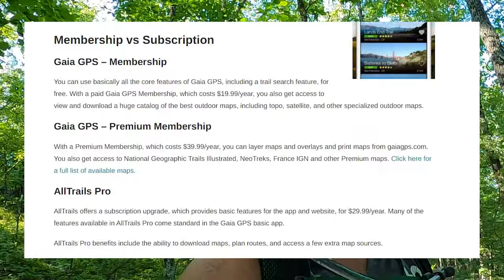2 CENT Tuesday - Gaia GPS VS All Trails App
2 CENT Tuesday - Gaia GPS VS All Trails App

I hope you really like 2 Cent Tuesday. Where I give reviews, advice, and just my 2 Cents. I have really enjoyed making these because I would think of small things, I would like to share but didn't have enough content to fill a full video. So, these have been great. If you have anything you would like me to research or test out let me know.

Premier Pro